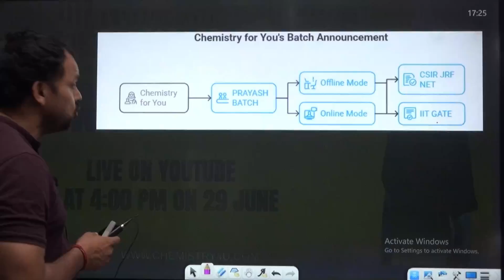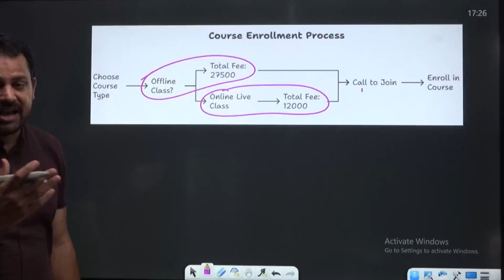PRAYASH Batch Announcement | CSIR -NET DEC 2025 | GATE 2026 |Chemistry For You | Sahendra Sir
chemistryforyou​​ IITGATE​​ IITJAM​​CSIRJRF
For ::
HPSC PGT
# RPSC
DU | M.Sc. entrance
UPSC Geochemist
B.Sc. and M.Sc.Chemistry University Exam
# UPSC GEOCHEMIST